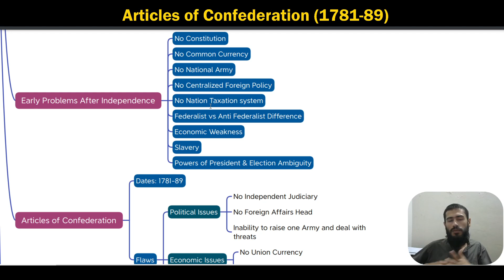Articles of Confederation | CSS | US History | 11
US History shorts